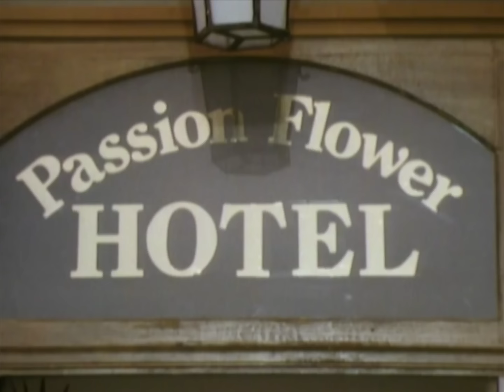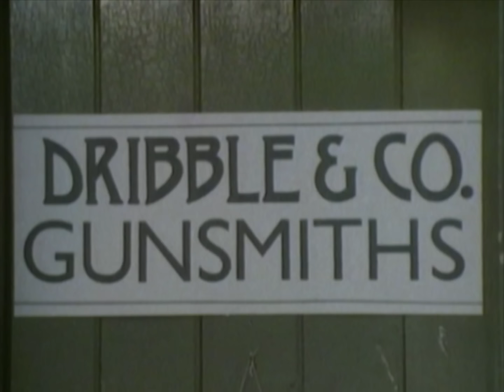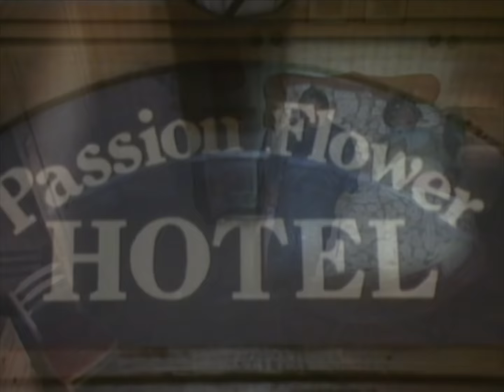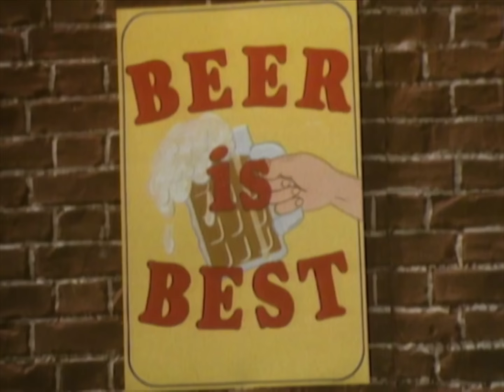Benny Hill - Les rêves passionnés de Benny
Passion Flower Hotel